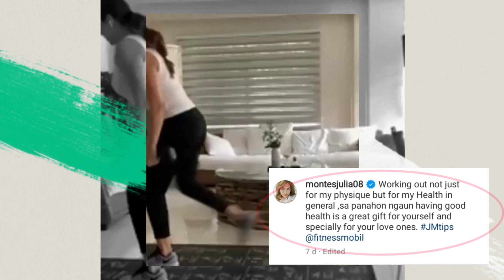JULIA MONTES SECRET ON BEING FIT AND FABULOUS!!